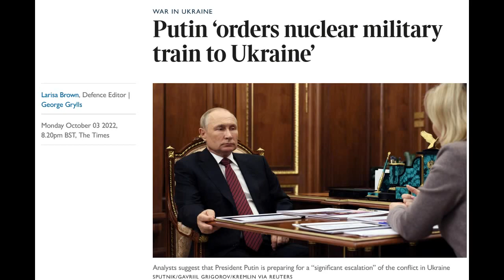Putin wywoła wojnę atomową? Biden ostrzega przed "nuklearnym Armagedonem"! + gen. Bieniek i Polko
Prezydent USA Joe Biden ostrzegł w czwartek, że ryzyko nuklearnego Armagedonu jest najwyższe od czasu kryzysu kubańskiego z 1962 roku. Jak swierdził "Putin to człowiek, którego znam dobrze, on nie żartuje".
Czy faktycznie jesteśmy coraz bliżej wojny atomowej, która doprowadziłaby świat do katastrofy? Prawdopodbieństwo użycia przez Rosję broni atomowej w komentarzach oceniają generałowie Roman Polko i Mieczysław Bieniek.

Kanał Polityczny - to kanał na Youtube w którym prezentujemy głosy ekspertów w dziedzinie geopolityki, wojskowości, strategii politycznej. Na naszej antenie znajdziesz rozmowy i analizy: dr Jacka Bartosiaka, gen. Waldemara Skrzypczaka, gen. Bena Hodgesa, prof. Andrzeja Zapałowskiego, dr Leszka Sykulskiego i innych.

Materiał opracowany z wykorzystaniem:
* Fragmenty wypowiedzi prezydenta Joe Bidena za Associeted Press (AP)
* Cytaty z fragmentów wypowiedzi gen. Bieńka na antenie TVN24 i Wirtualnej Polski
* Cytaty z fragmentów wypowiedzi gen. Polko na antenie TVN24